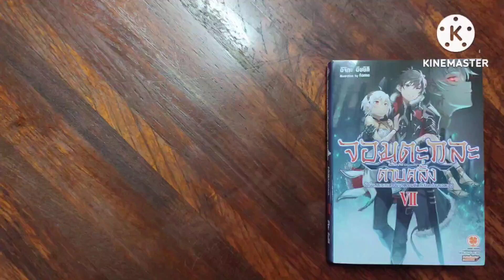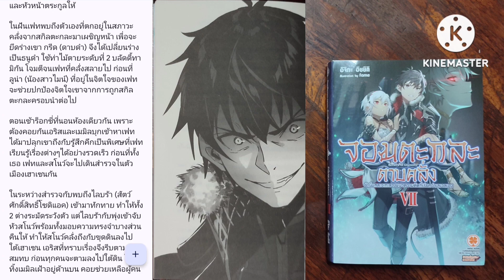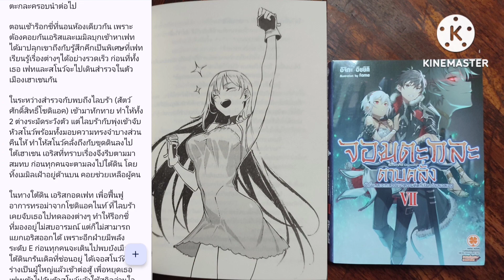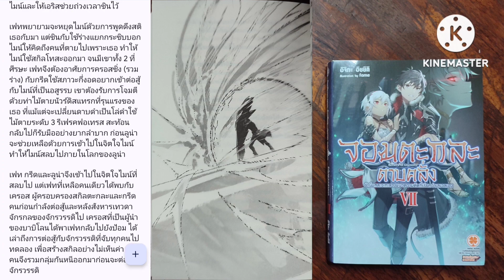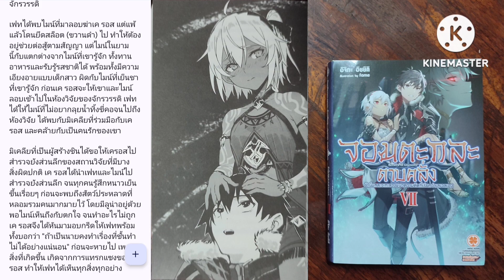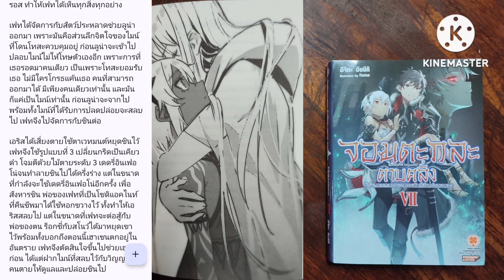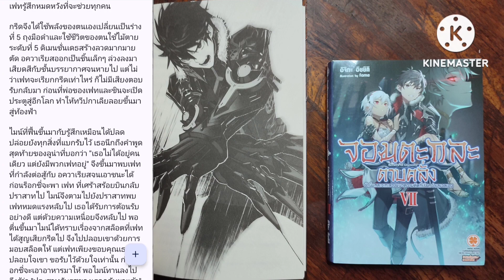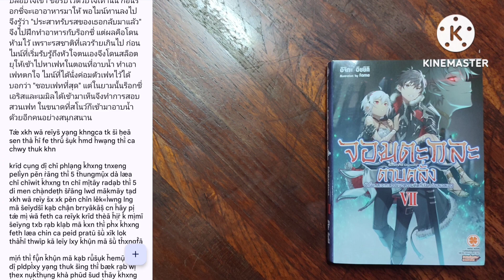S-0379 สปอยจากช่องชุมชน/จอมตะกละดาบคลั่ง เล่ม 7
ติดต่อเฟคบุ๊ค Atphatrมีมือmehandnovel

เรื่อง : จอมตะกละดาบคลั่ง เล่ม 7
เขียน : อิจิกะ อิชชิคิ
ภาพ : Fame
แปล : K.Freeman
สำนักพิมพ์ : รักพิมพ์

ลิงค์ซื้อหนังสือลาซาด้า